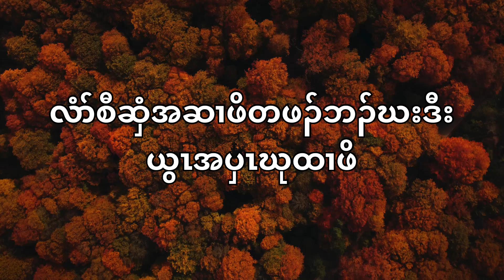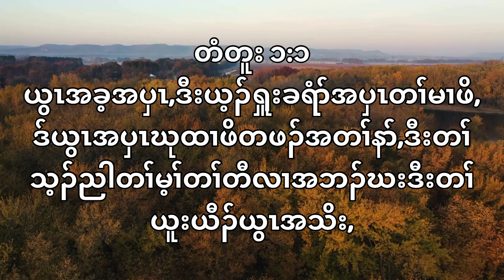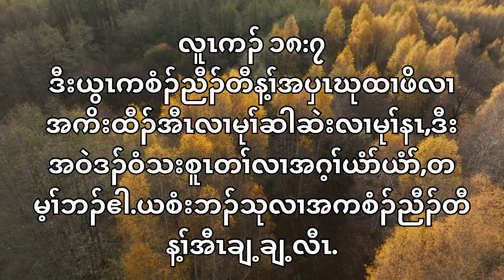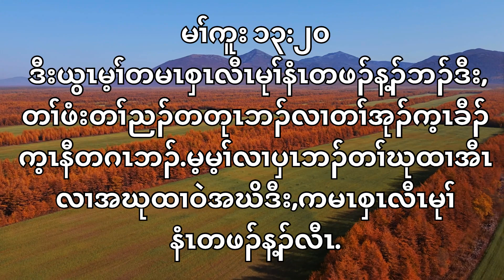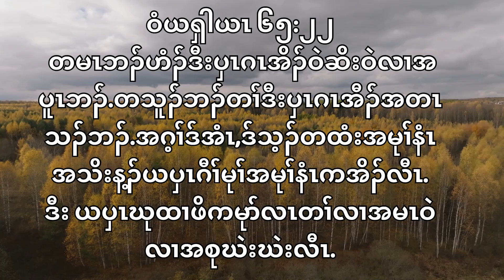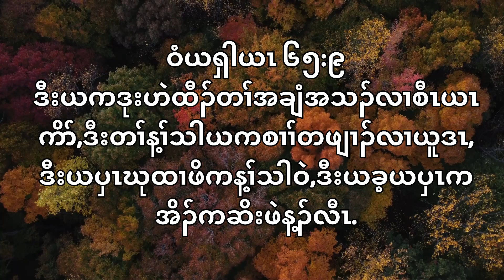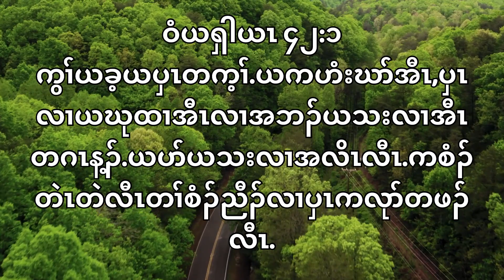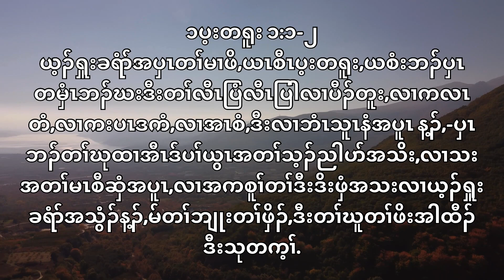Karen bible verses